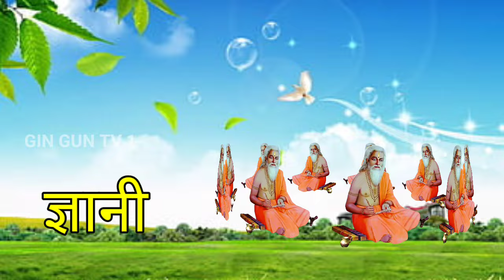अ से अनार,आ से आम, हिंदी वर्णमाला,क से कबूतर, ka se kabutar, a se anar, aa se aam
अ से अनार - Hindi Varnamala Geet - Hindi Phonics Song - Hindi Alphabet Song - ChuChuTV Hindi Rhymes

अ से अनार - Hindi Varnamala Geet - Hindi Phonics Song + More Hindi Rhymes for Children - ChuChu TV⁷

Hindi Varnmala
Nursery rhymes
हिंदी वर्णमालागीत
हिंदी स्वरब्यंजन
हिंदी बालगीत
बालगीत
a se anar aa se aam varnamala geet
hindi
badi se
a se anar aa se aam hote hain sab
milkar kaam
a se anar aa se aam song in hindi
a se anar aa se aam poem in hindi
a se anar aa se aam writing
a se anar aa se aam bolo bhai kya hai
dam
a se anar aa se aam wala cartoon
a se anar aa se aam
a anar
kaha se le
k se kabutar dj
k se kabutar kha se khargosh poem
k se kabutar kha se khargosh song
k se kabutar kha se khargosh ka se
gamla
k se kabutar kha se khargosh kaise
kamla
k se kabutar kha se khargosh kahan
se gamla
k se kabutar kha se khargosh aaja
k se kabutar kh se khargosh kaise
mila
k se kabutar kh se khargosh g se
gamla gh se ghar

अ से अनार आ से आम छोटी से मिली
अ से अनार आ से आम अपना तो है पढ़ना काम
अ से अनार आ से आम छोटी से मिली बड़ी सीख
अ से अनार आ से आम वाला कार्टून
अ से अनार आ से आम ई से इमली उसे उल्लू उसे
उन
अ से अनार आ से आम क से कबूतर ख से
खरगोश
अ से अनार आ से आम
अ से अनार - hindi varnamala geet -
hindi phonics song - hindi alphabet
song - chuchutv hindi rhymes
अ से अनार ई से इमली
अ से अनार खाउला
क से कबूतर funny video
क से कबूतर गाना
क से कबूतर क से कबूतर
क से कबूतर ख से खरगोश वाला कार्टून
क से कबूतर ख से खरगोश dj
क से कबूतर ख से खरगोश गाना
GIN GUN TV1
हिंदी वर्णमाला
Hello Friends,
@GINGUNTV1 Nursery Rhyme
@Naima study
@ChuChuTV Hindi
@Infobells - Hindi
@Chhotu TV